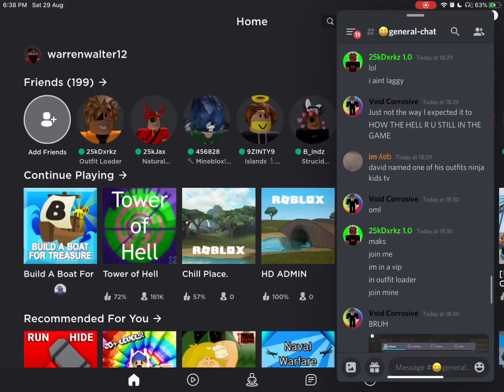I Glitched Roblox lol